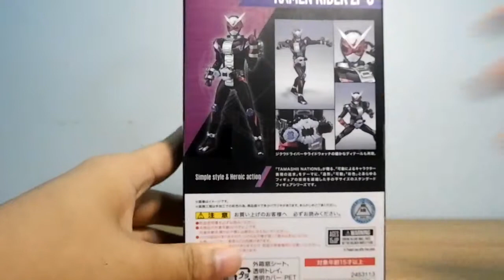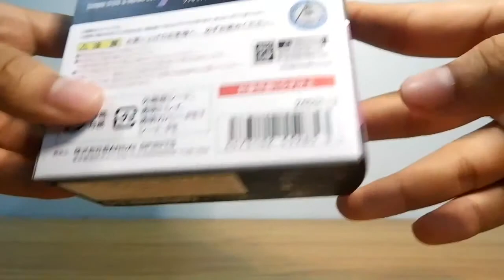[Review] S.H.Figuarts Kamen Rider Zi-O